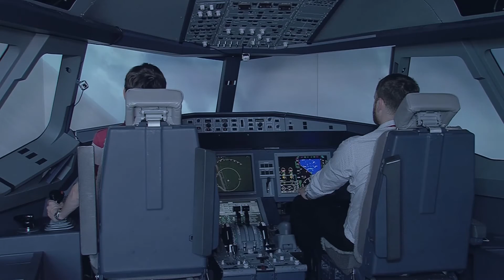Aerospace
Aerospace is a strategic industrial sector in the Czech Republic with a long history of success. Thanks to the innovativeness of local firms and successful collaboration between Czech manufacturers and major multinational corporations, it ranks among the country’s stable sectors with tremendous potential. The Czech Republic is also one of the world’s biggest producers of light and sport aircraft. Foreign investors primarily value the high level of professional skills and experience of Czech workers.